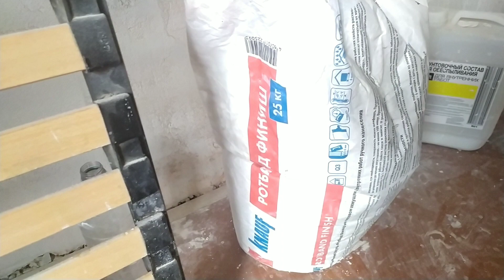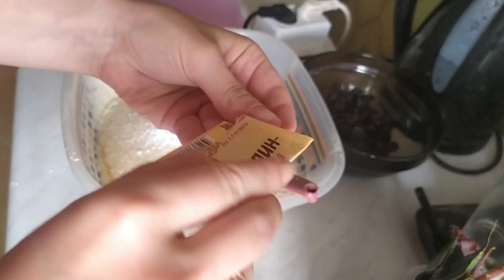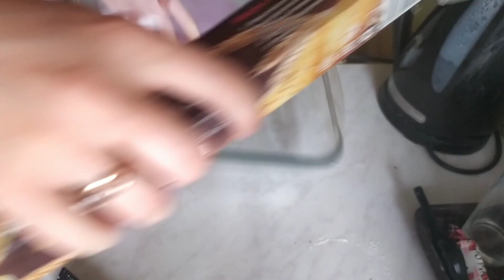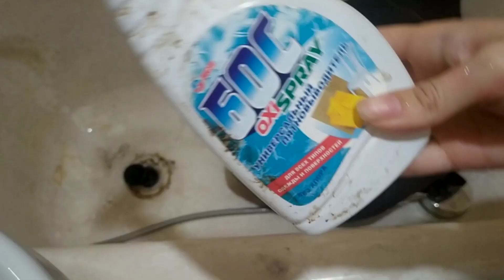Наводим ПОРЯДОК ДОМА 🏡 Убирайся и готовь ВМЕСТЕ СО МНОЙ🔥 Я покрасилась✌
Всем привет))
В этом видео мы вместе с вами займемся наведением порядка дома, будем создавать уютные и комфортные условия, я заряжу вас мотивацией на уборку и будем убираться и готовить вместе со мной, приготовим солянку и вкусную выпечку, кекс, а также покрасим волосы вместе.
Пожелайте мне удачи, мне это очень пригодится))